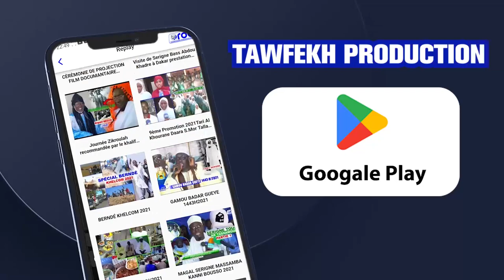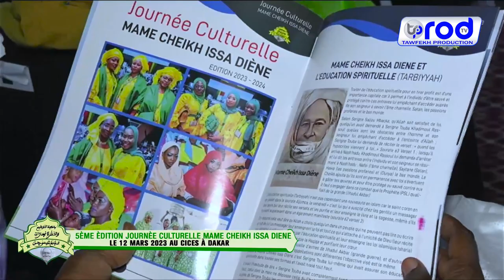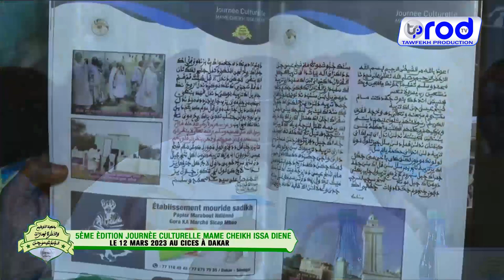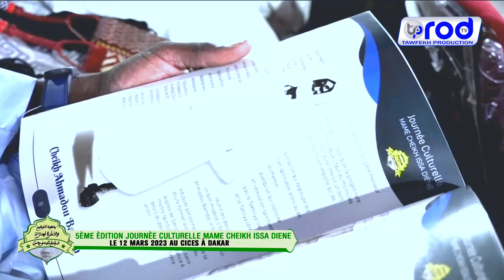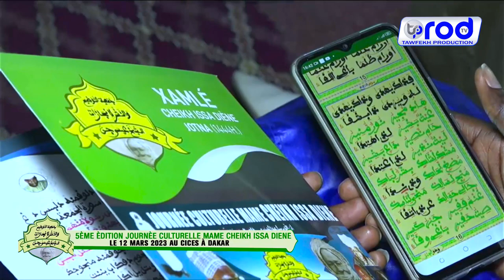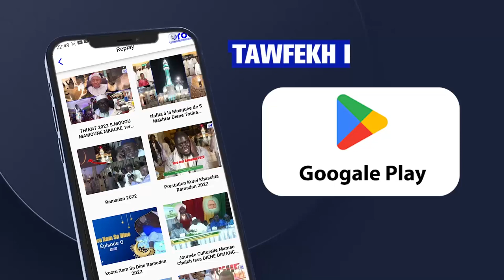SERIGNE GANA MESSRE JOURNÈE CULTURELLE MAME CHEIKH ISSA DIENE DIMANCHE LE 12 MARS 2023 AU CICES